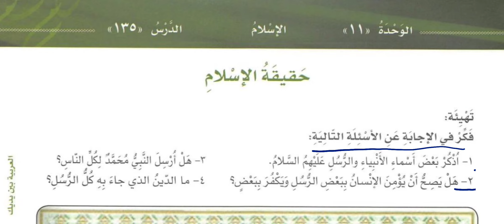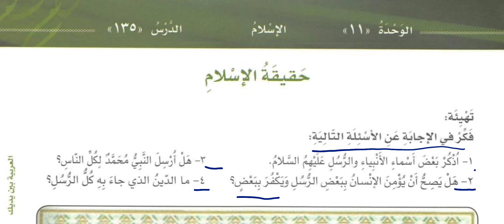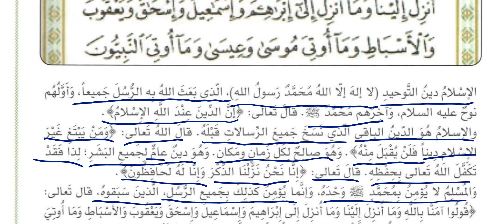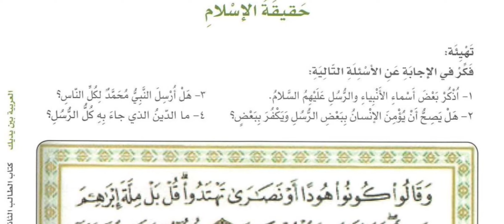ইসলাম একটি ইনসাফের জীবন ব্যবস্থা।